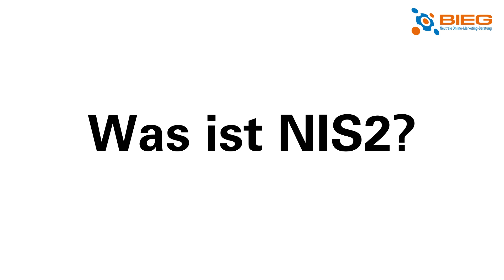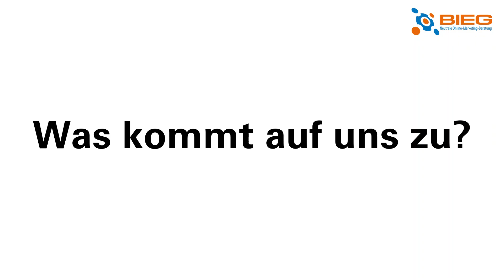NIS2 - Was Unternehmen wissen müssen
In diesem Video geben wir euch einen detaillierten Überblick über die NIS2-Richtlinie und verdeutlichen ihre Bedeutung für Unternehmen. Wir behandeln dabei wichtige Themen wie die neuen Anforderungen, Haftungsfragen und Meldepflichten. Dieses Video ist ein Muss für jeden, der verstehen möchte, wie sich NIS2 auf seine Organisation auswirkt und welche Schritte er unternehmen sollte.

Timeline
00:00:40 - Was ist NIS2?
00:03:57 - Was kommt auf uns zu?
00:06:05 - Geschäftsführer-Haftung
00:06:52 - Meldepflicht
00:07:53 - Lieferkette
00:11:52 - Wer ist ein NIS2-Betrieb?
00:13:21 - Wie groß ist das Thema?
00:15:13 - Zusammenfassung

▶️ Warum ist NIS2 wichtig?
Die NIS2-Richtlinie stellt sicher, dass Unternehmen die notwendigen Maßnahmen ergreifen, um ihre Netz- und Informationssysteme zu schützen. Mit der zunehmenden Bedrohung durch Cyberangriffe ist es wichtiger denn je, gut informiert zu sein und vorbereitet zu sein.

Dieses Video richtet sich an Geschäftsführer, IT-Manager, Compliance-Experten und alle, die sich über die Auswirkungen der NIS2-Richtlinie auf ihr Unternehmen informieren möchten.